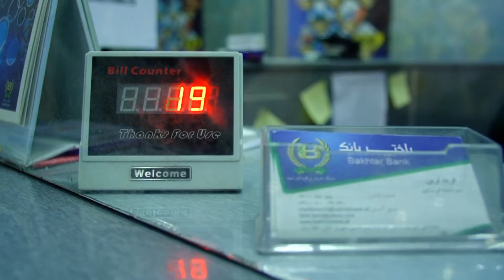Branch Opening Mandawe